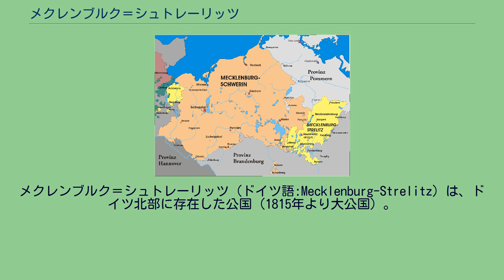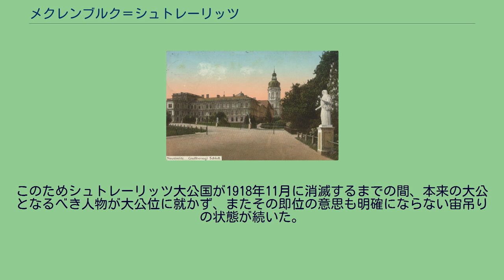メクレンブルク＝シュトレーリッツ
メクレンブルク＝フォアポンメルンの歴史
メクレンブルク＝シュトレーリッツ（ドイツ語:Mecklenburg-Strelitz）は、ドイツ北部に存在した公国（1815年より大公国）。
中世より存在したメクレンブルク地方の東端5分の1程度の地域（およそ現在のメクレンブルク＝シュトレーリッツ郡 (en) に相当）、およびかつてのラッツェブルク司教領 (en) であった飛び地（現在のシュレースヴィヒ＝ホルシュタイン州の一部）から構成されていた。
成立当時、公国の北端はスウェーデン領ポメラニア (en) に、南端はブランデンブルク辺境伯領に接していた。
1918年にドイツ革命で君主制が廃されると、その領地を引き継いでメクレンブルク＝シュトレーリッツ自由州が成立した。
1934年にメクレンブルク＝シュヴェリーン自由州と合併してメクレンブルク州となったことでメクレンブルク地方は18世紀以来の統一を果たした。
現在はドイツ連邦共和国メクレンブルク＝フォアポンメルン州の一部となっている。
1701年、旧メクレンブルク＝ギュストロー公国が存在した地域に新しくメクレンブルク＝シュトレーリッツ公国が創設された。
メクレンブルク家の傍系であるギュストロー公爵家は1695年に最後の当主グスタフ・アドルフが死ぬと同時に断絶し、その遺領は本家筋のメクレンブルク＝シュヴェリーン公フリードリヒ・ヴィルヘルム1世(de)が相続した。
ところがフリードリヒ・ヴィルヘルムの叔父アドルフ・フリードリヒ2世は亡くなったギュストロー公グスタフ・アドルフの娘マリーと結婚しており、娘婿としてギュストロー公国の相続権を主張して、甥と争うに至った。
二人はギュストロー公国の跡目を巡って長く争っていたが、1701年3月8日にニーダーザクセン・クライス (en) の仲裁で妥協が成立し、アドルフ・フリードリヒ2世が義父の領国をメクレンブルク＝シュトレーリッツ公国として獲得することになった。
アドルフ・フリードリヒはシュトレーリッツ (en) に居所を置いたものの、本家のメクレンブルク（＝シュヴェリーン）公と同様に「メクレンブルク公」とだけ称した。
シュトレーリッツ公国は神聖ローマ帝国で最も発展の立ち遅れた地域の一つであったが、公爵家の娘たちは次々に良縁を見つけてきた。
アドルフ・フリードリヒ4世の妹シャルロッテはイギリス王ジョージ3世の妃となり、アドルフ・フリードリヒ4世の弟カール2世の娘ルイーゼはプロイセン王フリードリヒ・ヴィルヘルム3世の妃となった。
公国は1808年にライン同盟に加盟し、ウィーン会議では本家筋のメクレンブルク＝シュヴェリーン公国と一緒に大公国に昇格、ドイツ連邦の一員となった。
メクレンブルクはそのまま1867年には北ドイツ連邦、1871年にはドイツ帝国の構成国となった。
ノイシュトレーリッツ城、1945年に破壊された 1866年頃のメクレンブルク。
シュヴェリーン大公国は桃色、シュトレーリッツ大公国は黄色で示されている 第一次世界大戦の終結と同時にドイツの君主制が廃止される直前、メクレンブルク＝シュトレーリッツ大公国は憲政上の危機に見舞われた。
当時の大公家には若く独身の大公アドルフ・フリードリヒ6世、大公家の推定相続人であるカール・ミヒャエル公しか大公位継承権者がおらず、しかもロシア生まれのカール・ミヒャエルはロシア軍に従軍していた。
さらにカール・ミヒャエルは1914年、ドイツとロシアが交戦する前にメクレンブルク国籍を捨ててロシア国籍を取得していた。
1918年2月23日にアドルフ・フリードリヒ6世が自殺を遂げると、大公家の家長はカール・ミヒャエルとなったが、カール・ミヒャエルは敵国であるロシアにいたため即位できなかった。
そこで彼はシュトレーリッツの摂政を務めていたメクレンブルク＝シュヴェリーン大公フリードリヒ・フランツ4世に対し、自身の大公位継承権を放棄したい旨を書いた手紙を送ったが、この手紙はドイツが共和制に移行した1919年になってようやく届いた。
このためシュトレーリッツ大公国が1918年11月に消滅するまでの間、本来の大公となるべき人物が大公位に就かず、またその即位の意思も明確にならない宙吊りの状態が続いた。